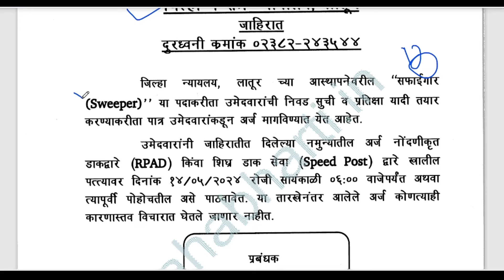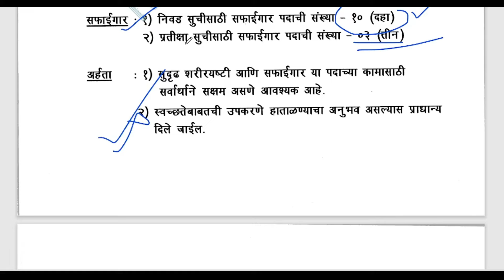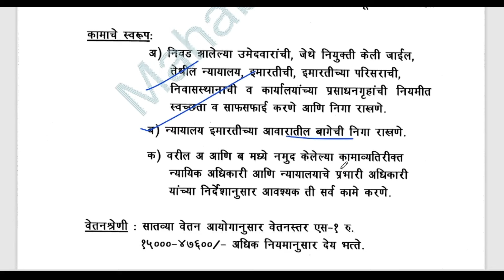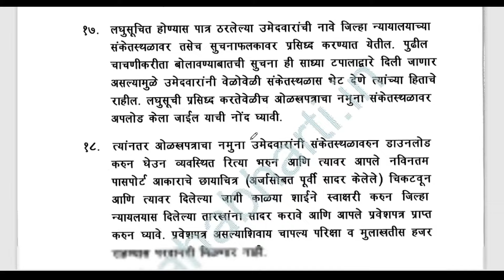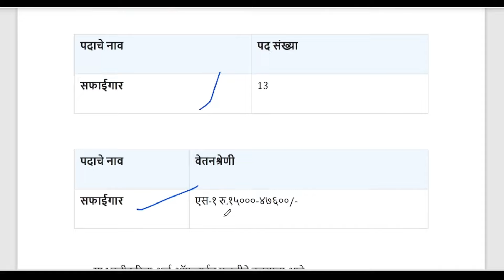जिल्हा व सत्र न्यायालय भरती 2024 || District Court Ahmednagar Bharti 2024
अहमदनगर जिल्हा न्यायालय भरती २०२४.
⇒ पदाचे नाव: सफाईगार.

⇒ नोकरी ठिकाण: अहमदनगर.

⇒ वेतन/ मानधन: दरमहा रु. 14,000/- ते रु. 47,600/- पर्यंत.

⇒ अर्ज करण्याची पद्धत: ऑफलाईन.

⇒ अर्ज प्रक्रिया सुरू होण्याची तारीख: 08 एप्रिल 2024.

⇒ अर्ज करण्याची शेवटची तारीख: 24 एप्रिल 2024.

⇒ अर्ज सादर करण्याचा पत्ता: प्रबंधक, जिल्हा व सत्र न्यायालय, अहमदनगर, डी.एस.पी. चौक, न्यायनगर, अहमदनगर-४१४ ००१.